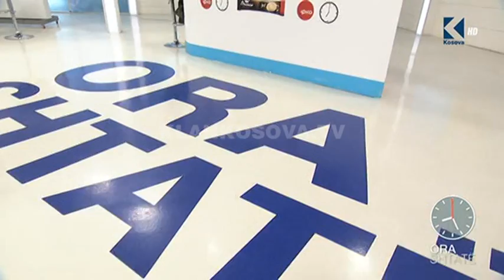Ora 7 - Lulzim Buzhala dhe Kastriot Luma, Kuvendi i të Rinjve Malishevës dhe Lipjanit - Klan Kosova